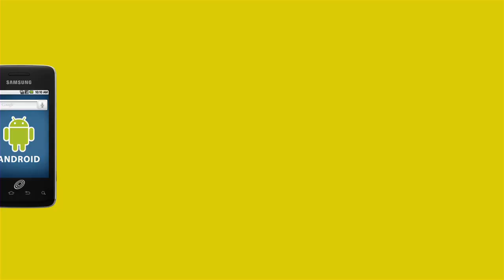Straight Talk- "Toy Dog" Funny Commercial (Android version)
This new version of the commercial promotes Android powered handsets offered by Straight Talk.  Another funny commercial.  They are mocking people who pay more for cell phone service and think they are special with super phones.  Its worth a watch.